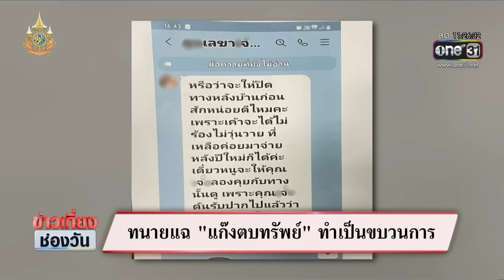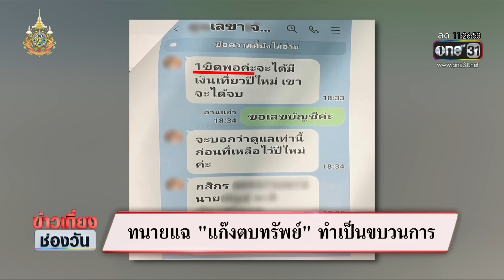ทนายแฉ "แก๊งตบทรัพย์" ทำเป็นขบวนการ | ข่าวเที่ยงช่องวัน | สำนักข่าววันนิวส์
ทนายน้อย แฉเพิ่ม!! นาย ป. นักการเมืองอดีตผู้บริหารกระทรวงเกษตรฯ - ที่ปรึกษาผู้บริหารกระทรวงเกษตรฯ สนับสนุน “ศ.” รีดทรัพย์อธิบดีกรมการข้าว คาดแบ่งหน้าที่กันทำเป็นขบวนการ